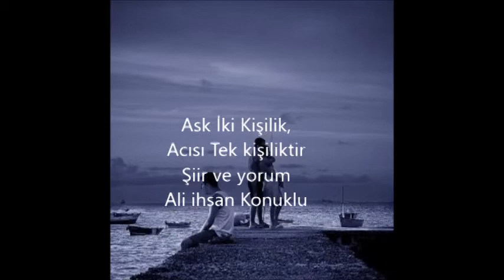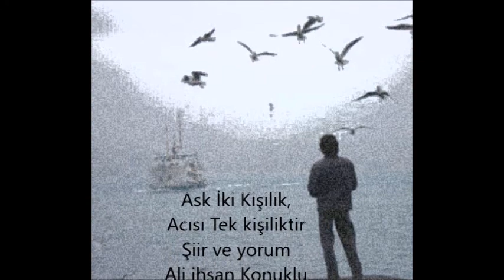Aşk İki Kişilik, Acısı Tek Kişiliktir/Ali ihsan Konuklu Şiiri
Şiir ve Yorum